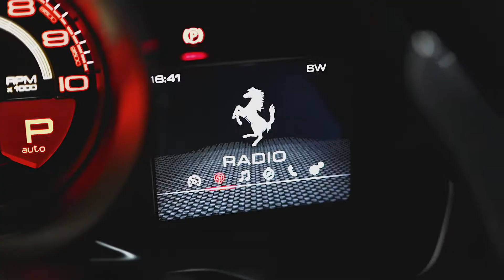Ferrari | F8 Tributo | Blu Corsa | 2020 (70)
The Ferrari F8 Tributo is the new mid-rear-engined sports car that represents the highest expression of the Prancing Horse’s classic two-seater berlinetta. It is a car with unique characteristics and, as its name implies, is a homage to the multi-award winning, most powerful V8 in Ferrari history.

The F8 Tributo features state-of-the-art aerodynamics, integrating innovations and expertise developed thanks to the company’s involvement in the GT and Challenge championships. It’s the latest in a long and noble bloodline of mid-engined V8 two-seater cars from Ferrari and cleverly reintroduces styling cues from the 1970s Dino, in the twin circular rear taillights. We are incredibly pleased to be able to offer this 2020 (70) Ferrari F8 Tributo that benefits from a Ferrari Warranty until September 2023, has an incredible specification with an options list exceeding £34,000 and only 280 miles on the odometer.

The exterior of the car is finished in the stunning Blu Corsa paint which is complimented by 20” Dark Painted Forged Alloy Rims and optional Giallo Modena Yellow brake Callipers. Up on the front wings sits the proud prancing horse in the Scuderia Ferrari Shields. The car also gets a touch of exterior Carbon Fibre on the optional Side Air Splitter.

Inside, this F8 Tributo gets Daytona Seats that are finished in the very luxurious Cuoio Tan leather. This leather continues onto the lower dashboard, door cards and central bridge and this contrasts perfectly with the upper dashboard being finished in Nero Leather. More optional features include the Carbon Fibre Driver Zone with LEDs and optional Front Suspension Lifter.

This is a car that all of the team at Premier GT are very happy to be able to offer to you, and just like the rest of our vehicles, it has been carefully sourced and is presented in absolutely immaculate condition.